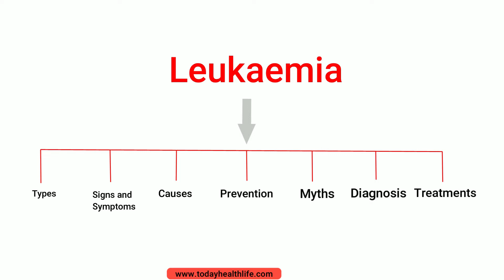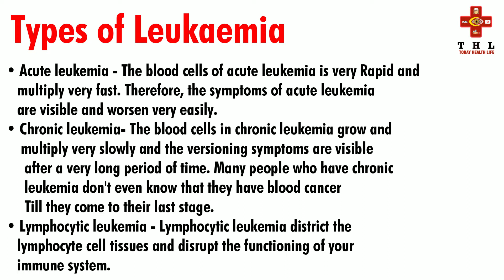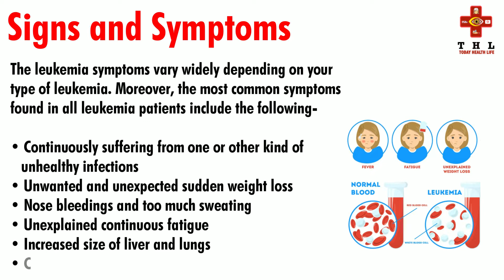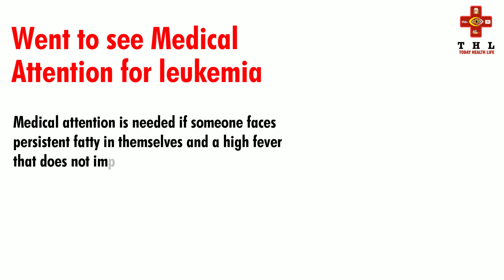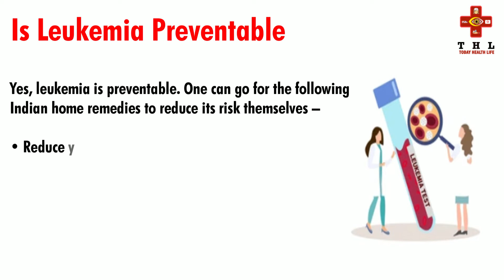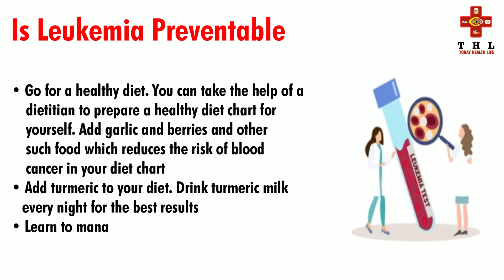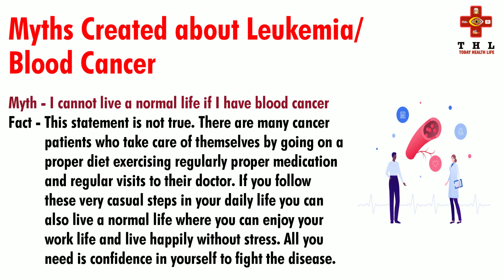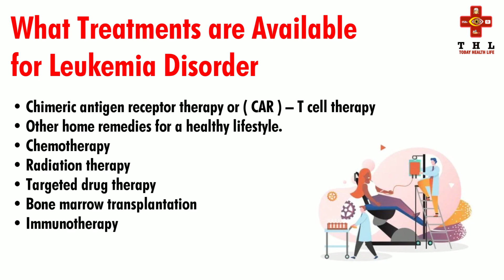leukemia cancer | leukemia disease | what causes leukemia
Leukemia is a type of blood cancer that is usually found in the bone marrow and lymphatic structure. Leukemia is mostly found in the white blood cells and when leukemia is found in Once bone marrow the body starts generating a lot of unwanted and unusual white blood cells called leukemia cells.

With time the leukemia cells take control over the normal white blood cells causing health hazards like internal bleeding anemia high fever weakness and bruising conditions.

Types of leukemia

• Acute leukemia – the blood cells of acute leukemia is very Rapid and multiply very fast. Therefore, the symptoms of acute leukemia are visible and worsen very easily.

• Chronic leukemia– the blood cells in chronic leukemia grow and multiply very slowly and the versioning symptoms are visible after a very long period of time. Many people who have chronic leukemia don’t even know that they have blood cancer Till they come to their last stage.

• Lymphocytic leukemia – lymphocytic leukemia district the lymphocyte cell tissues and disrupt the functioning of your immune system.

What signs and symptoms contribute to the diagnosis of leukemia disease/blood cancer? – major symptoms

• High fever
• Chills
• constant dizziness
• unexplained continuous fatigue
• Unwanted and unexpected sudden weight loss
• Skin rashes
• Bruising

What are the causes of the formation of leukemia disorder/blood cancer?

• Genetic abnormalities such as down syndrome
• Family or parental history
• Excessive smoking and alcoholism
• Excessive eating of junk spicy foods for a long time
• Previous exposure to some other kind of cancer

Is leukemia preventable?

• Avoid smoking and alcoholism as much as you can
• Exercise regularly and practice mindfulness
• Learn to manage stress in this stressful life

How do doctors diagnose leukemia/blood cancer?

• Bone marrow test
• X-ray
• CT scan
• MRI tests

What treatments are available for leukemia disorder?

• Chemotherapy
• Radiation therapy
• Targeted drug therapy
• Bone marrow transplantation
• Immunotherapy